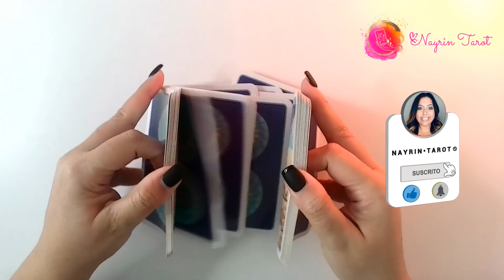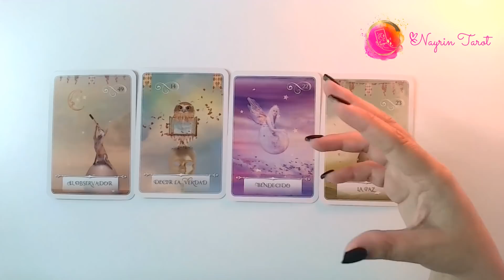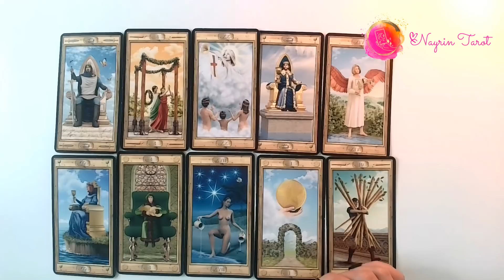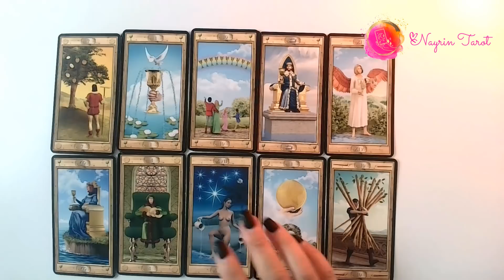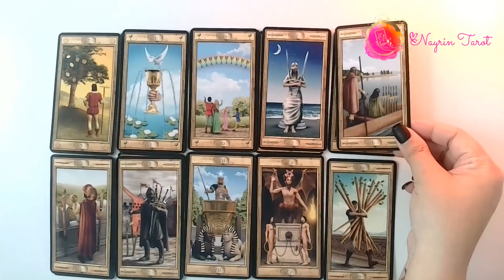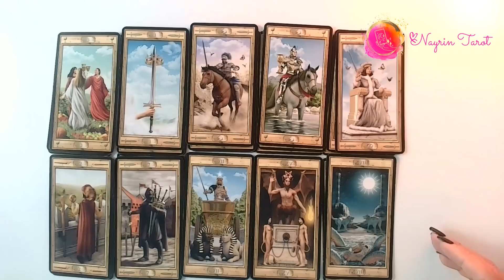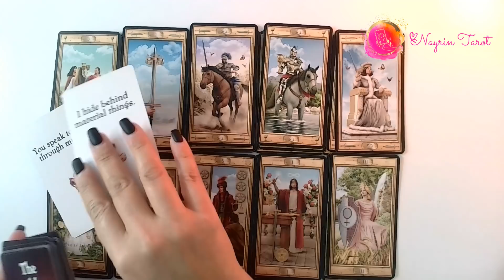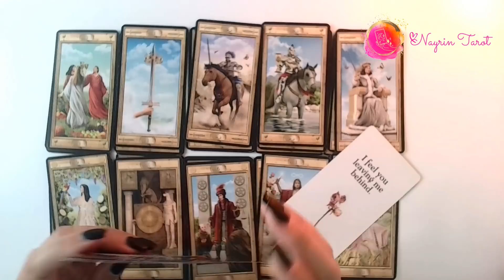🪶🔮SAGITARIO ♐️ MAYO | Ahora se preocupa porque siente que te pierde, está sufriendo. 🥺💔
LECTURA EXTENDIDA:
🪶🔮SAGITARIO ♐️ || EXTENDIDA || Viene con una oferta diferente porque se ha transformado. 💌✨

•PARA RESERVAR TU ASESORIA, COACHING Y REIKI- Por el momento las lecturas personales con Nayrin, están cerradas, solo están disponibles citas para Asesoría o Coaching Espiritual o de Vida, para Clientes ya establecidos, y Sanación Energética Reiki II a distancia, pueden reservar su cita en este enlace:

•PARA LECTURAS DE TAROT PERSONALIZADA está disponible el Gabinete de Taroristas pueden llamar a:

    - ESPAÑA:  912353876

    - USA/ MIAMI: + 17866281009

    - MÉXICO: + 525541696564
CARTAS QUE UTILICÉ:
ORACULO DE LA SABIDURÍA

PICTORIAL KEY TAROT